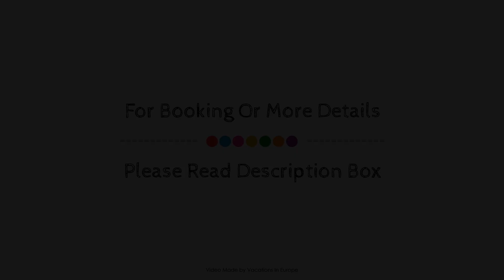Ayoba Santorini, Greece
About Property:
Set in a prime location of Santorini, Ayoba Santorini puts everything the city has to offer just outside your doorstep. The property offers a high standard of service and amenities to suit the individual needs of all travelers. Service-minded staff will welcome and guide you at Ayoba Santorini. All rooms are designed and decorated to make guests feel right at home, and some rooms come with flat screen television, additional toilet, clothes rack, linens, sofa. The property offers various recreational opportunities. Discover all Santorini has to offer by making Ayoba Santorini your base.
Searching For
1. Ayoba Santorini
2. Ayoba Santorini Virtual Tour
3. Ayoba Santorini Rooms
4. Ayoba Santorini Amenities
5. Ayoba Santorini Videos
6. Ayoba Santorini Offers
7. Ayoba Santorini Deals
Audio Credit:
Track Title: Subway Dreams
Artist: Dan Henig